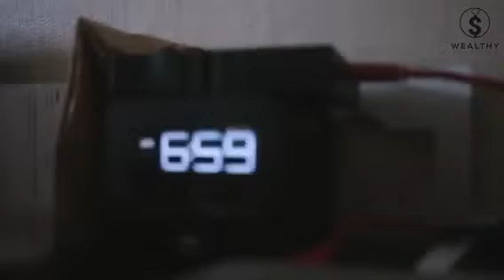San Diego 3% Club Event Recap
Personal IG: Christiannahurt
No Twitter.

This comes at no extra cost to you. Additionally, any earnings or income representations are aspirational statements only and results are not typical. Your success depends on various factors, including your dedication, knowledge, and skills. Always do your own research before making any investment. Thank you for your support!" 💋Wealthycollegekid Courses  💋

💥  LET’S CONNECT! 💥

 Drop a comment if you have any questions or want to suggest a video idea about all things Ecommerce

Hey There! I’m Christianna Hurt I created a Digital Income Educational Platform Wealthycollegekid which is not for kids or college students but anyone who wants to enroll in a course that will teach them a skill set to be used on how to sell online properly and profitably. Im a UCF college student and graduate teaching people the way of selling online in a variety of ways while being 100% myself.